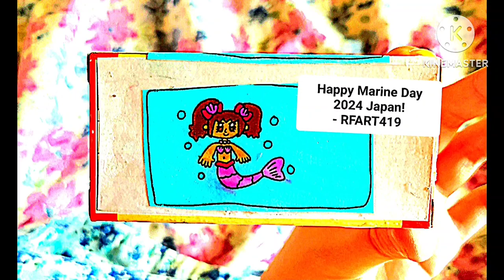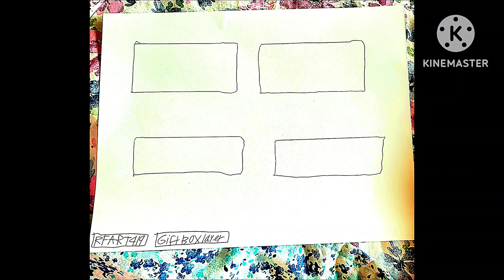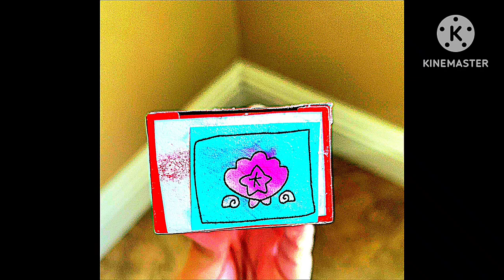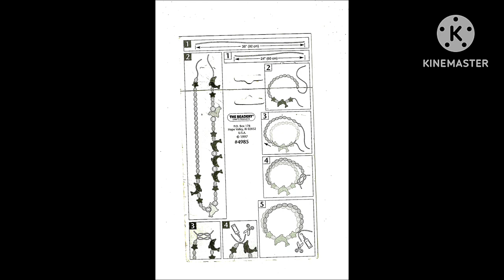7-15-2024 - RFART419 - Mermaid Christmas Gift Box - Original - Marine Day (Japan)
This is my original student-animated tutorial film on July 15, 2024, about my finished Mermaid-themed Christmas Gift Box to celebrate Japanese Marine Day.

これは、2024 年 7 月 15 日に日本の海の日を祝うために完成した人魚をテーマにしたクリスマス ギフト ボックスに関する、学生が作成したオリジナルのチュートリアル アニメーション フィルムです。